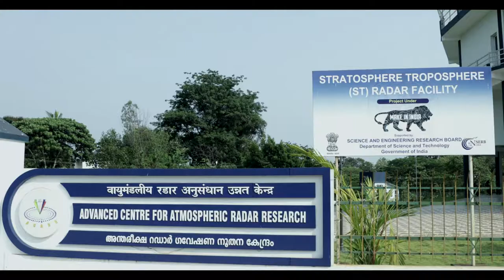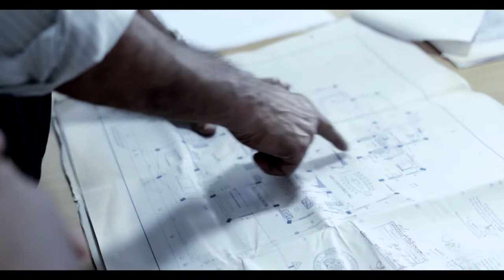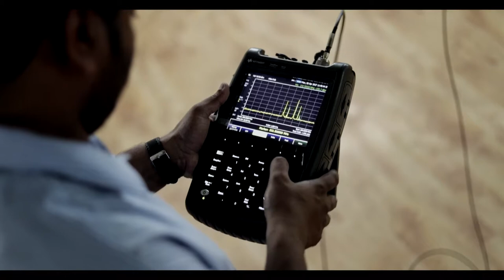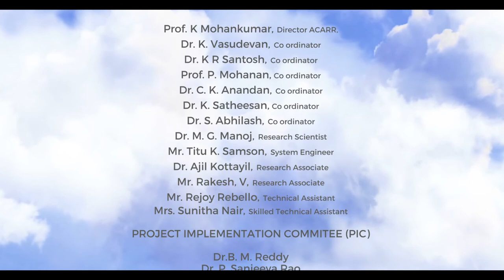Documentary of ST Radar at Cochin University of Science and Technology